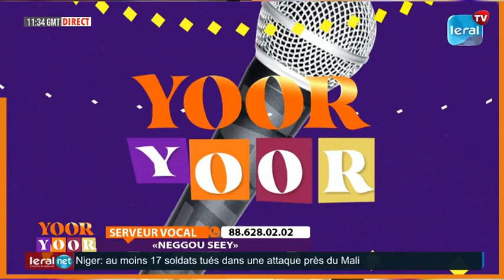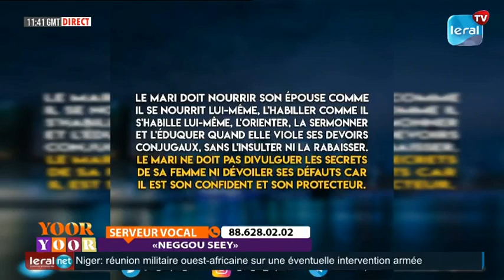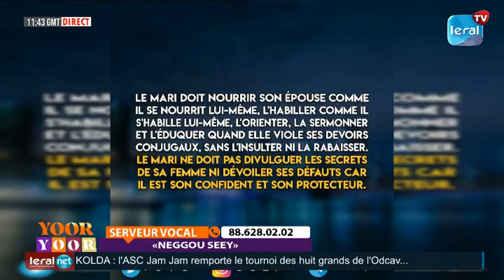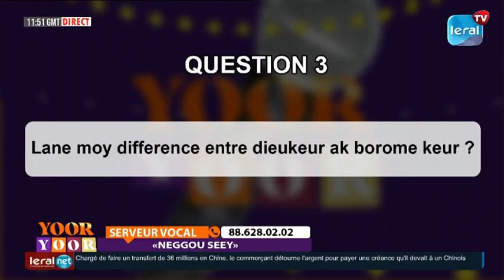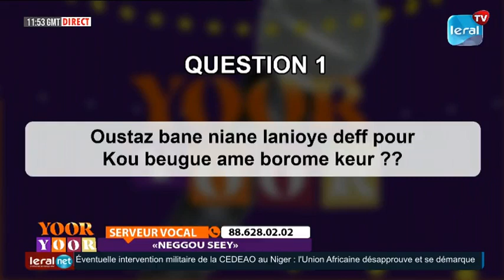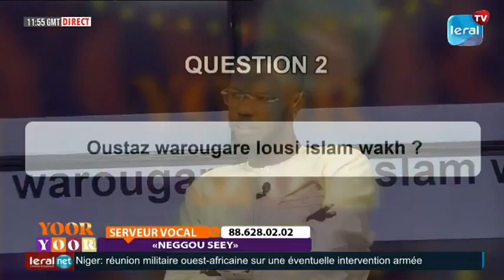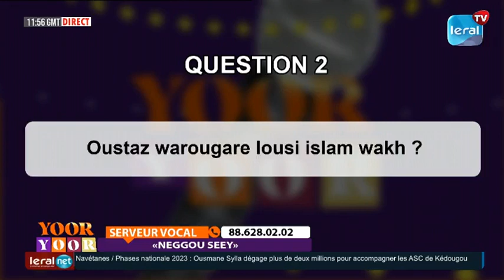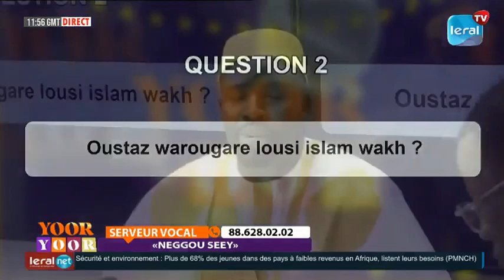YOOR - YOOR avec Alioune Niang thème "NEGOU SËY" - LERAL TV